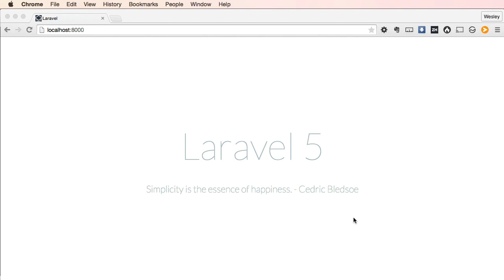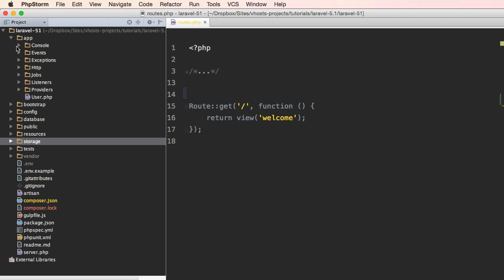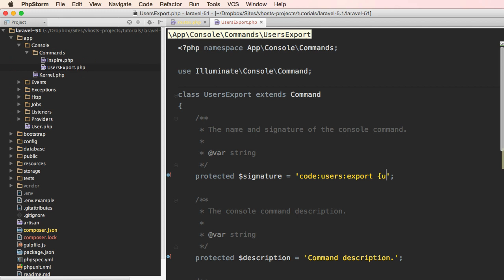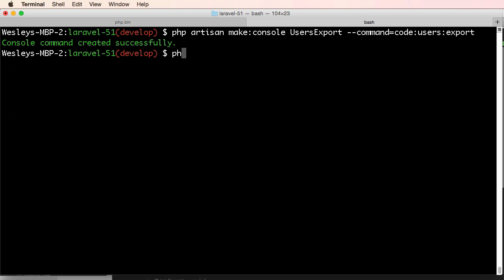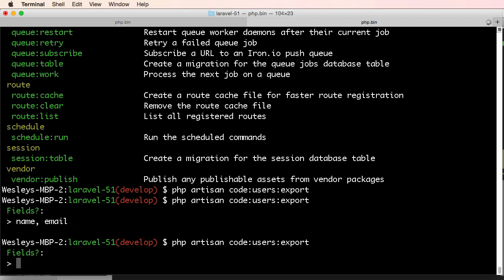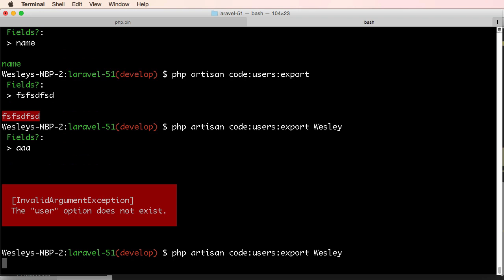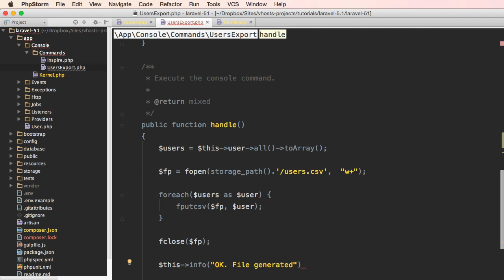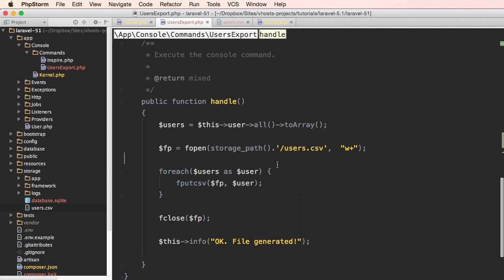Criando seus próprios comandos no Artisan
Nesse vídeo mostro como criar facilmente seus próprios comandos (console) no Artisan.

Entre para minha lista VIP de Laravel e receba conteúdo, tutoriais e novidades sobre o framework